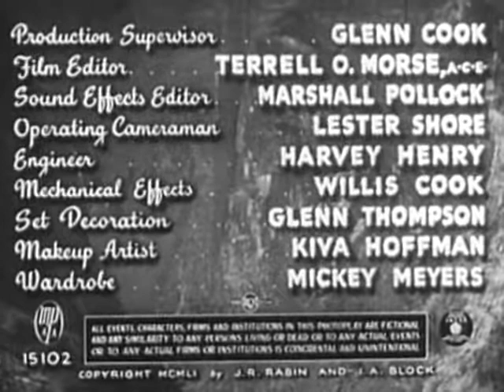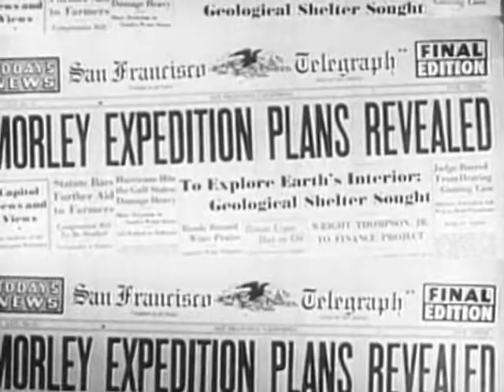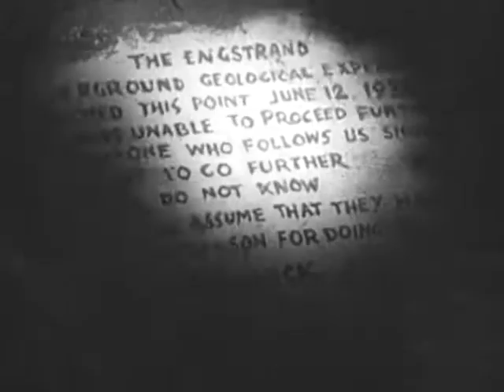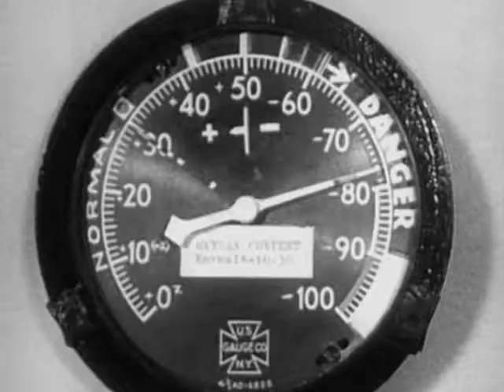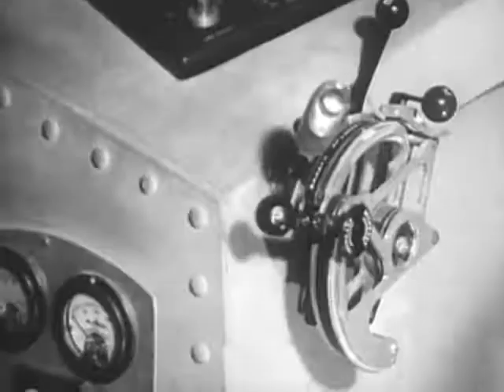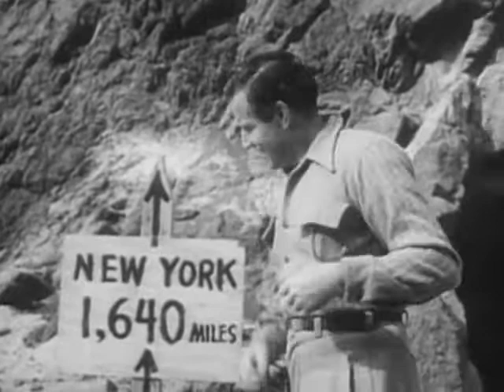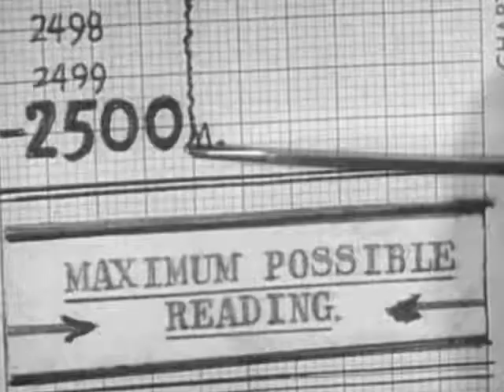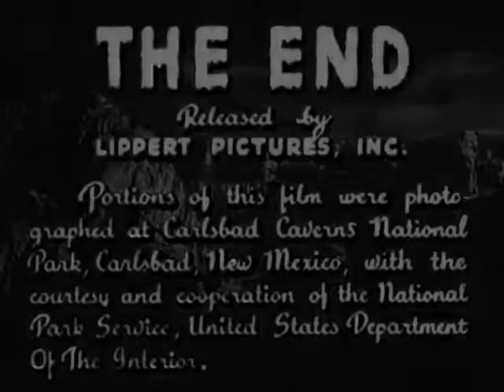1951 THE UNKNOWN WORLD - Bruce Kellogg, Marilyn Nash - Science-fiction - Full movie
Starring Bruce Kellogg, Otto Waldis, Victor Killian, Jim Bannon, Marilyn Nash, Tom Handley, Dick Cogan and George Baxter. Directed by Terrell O. Morse. Concerned about an imminent nuclear war, Dr. Jeremiah Morely (Victor Killian) organizes an expedition of scientists and has them use an atomic-powered machine, the Cyclotram, capable of drilling through earth and stone, to find an underground environment where humanity could escape the coming holocaust.

Not rated. Black and white. Release date: October 26, 1951.